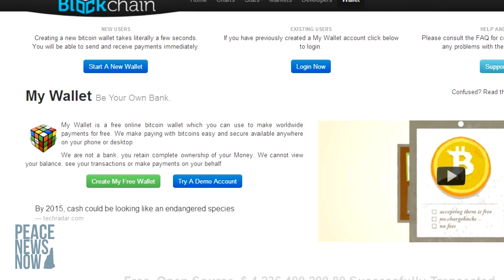PNN #153 Snowden Nominated for Nobel Peace Prize, Manning Defense Rests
Anonymous Projection on US Embassy in Germany